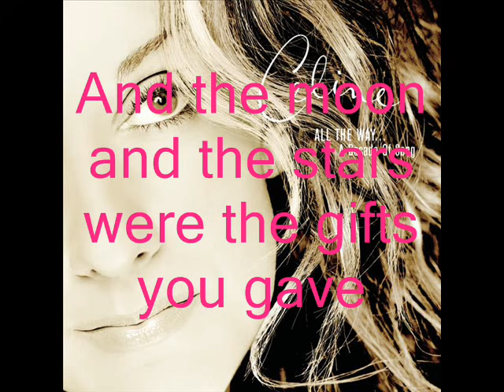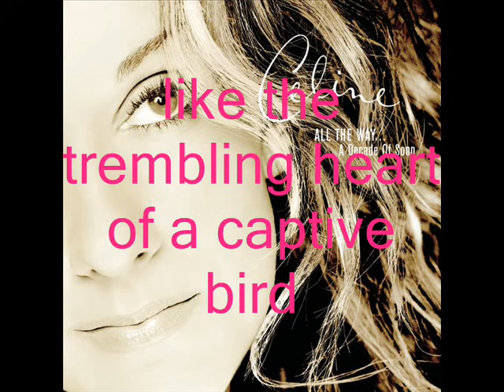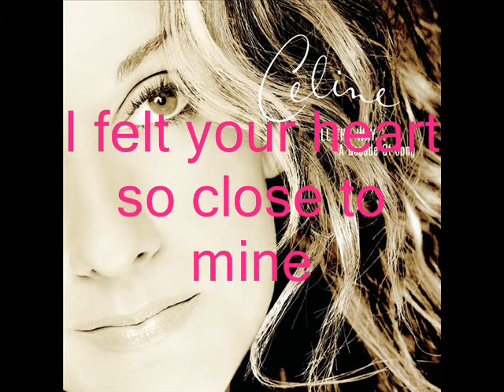Celine Dion - First Time Ever I Saw Your Face with lyrics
Artist: celine dion
song: first time ever I saw your face
album: all the way - a decade of song